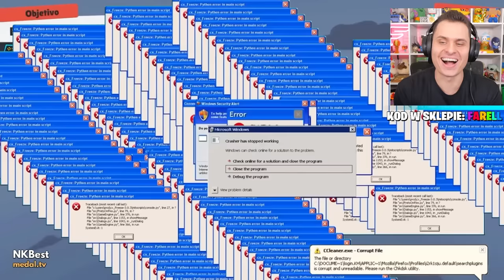NOWA USUNIĘTA MAPA? NAJLEPSZE AKCJE W Stumble Guys!